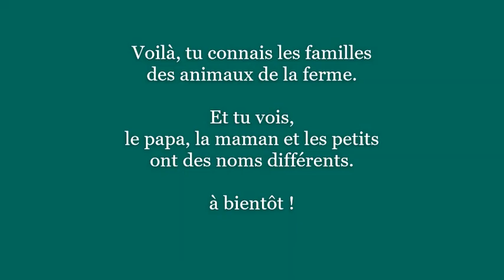Les animaux de la ferme et leurs bébés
Los animales de la granja y sus bebes